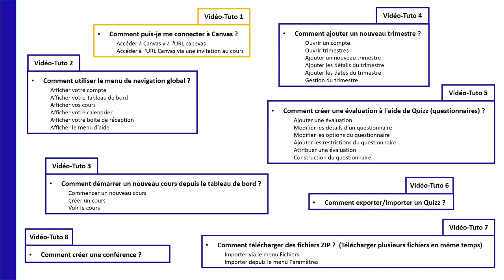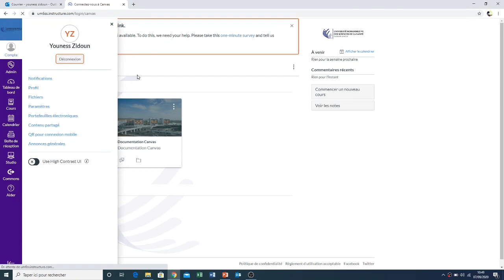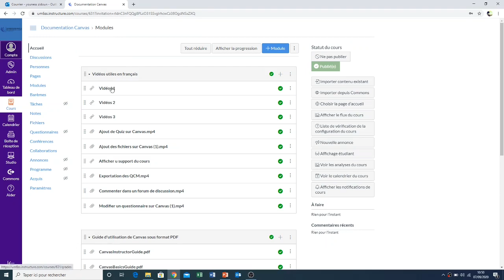CI CANVAS CONNEXTION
digital.um6ss.ma